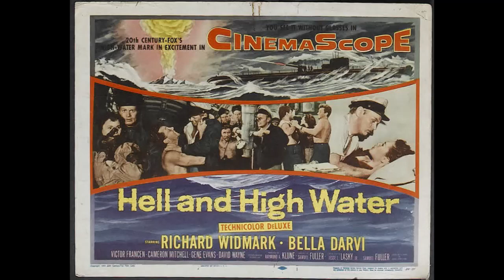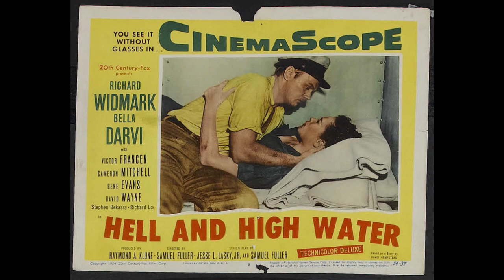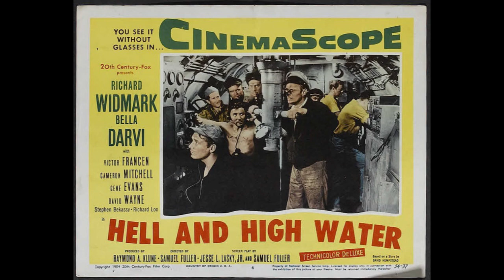HELL AND HIGH WATER 1954 - Behind The Scenes Photos From The Classic Cold War Submarine Film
Behind the scenes photos and publicity material from the classic 1954 spy film, Hell And High Water. Starring Richard Widmark, Bell Darvi, Cameron Mitchell, Victor Francen, Gene Evens, and directed by Samuel Fuller.